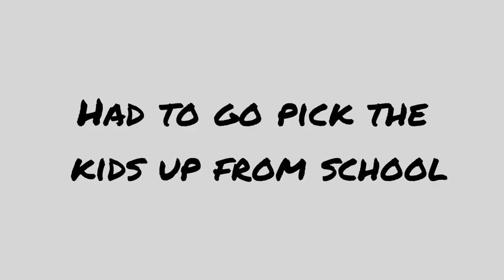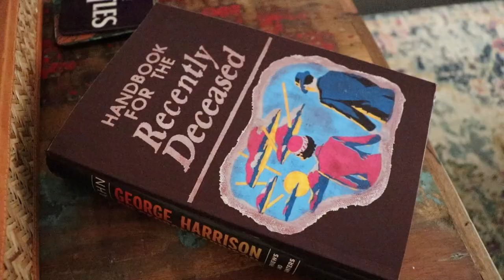SQUID GAME + HALLOWEEN DECOR!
Join The Buckleys as they watch the popular Netflix show SQUID GAME and decorate their home for the spooky season!

James has trouble with his new lawn and Clair and the kids make pancakes!